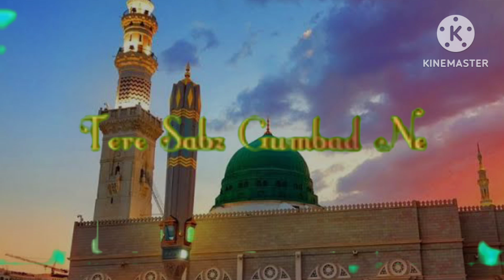Naat Sharif Status 2024 ||Teresa Sabz Gumbad Ny||Naat status for whatsapp